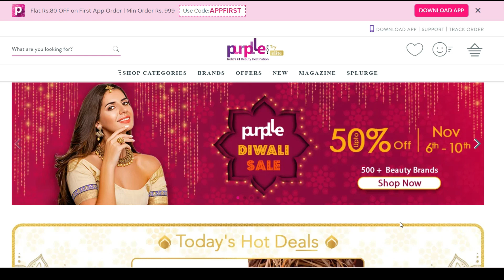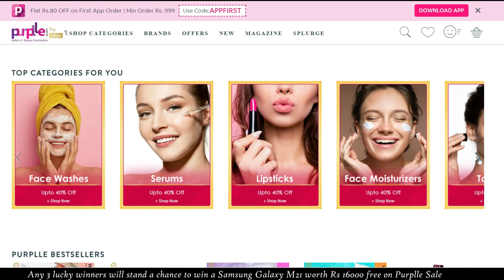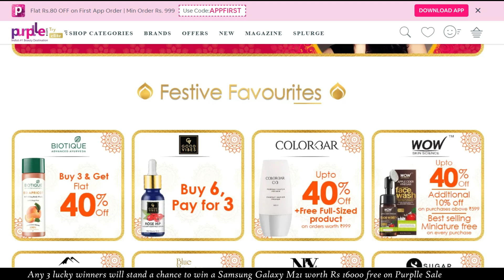Celebrate Diwali WithMe | 4 Diwali Makeup Hairstyle Outfit Ideas | DIWAGLAM | Purplle Diwali Sale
Maybelline New York Fit Me Matte+Poreless Liquid Foundation - Natural Beige 220 (30 ml)
NY Bae Almond Oil Infused Foundation Concealer Contour Color Corrector Stick, Runway Range - Backstage Excitement In Brown 20
Vayam Ayurveda Pudina (Mint) Toning Face Mist concocted with Vitamin B5 (50 ml)
Stay Quirky Lipstick Creamy Matte With BadAss Upgrade - Nude - Angel With Devils Kiss 7 (3.5 g)
WishCare Pure & Natural Aloe Vera Gel - 200 Ml - Enriched With Vitamin E - Multipurpose Gel for Skin and Hair
Colorbar Radiant White UV Fairness Compact Powder Sandy Nude 003 (9 g)
Stay Quirky Foundation Concealer Contour Color Corrector Stick, For Dark Skin - Racy Sexting 8 (6.5 g)
Purplle Childhood Besties Lip Balm with SPF, Raw Mango 1 (12 g)
Purplle Ultra HD Matte Mini Liquid Lipstick, Nude - My First Big Presentation 28 (1.6 ml)
NY Bae Foundation Concealer Contour Color Corrector Stick, For Fair Skin, Goin' Classy at Lincoln Center - Ivory 1
Stay Quirky Hide my Hickey Concealer Minis - From That Sneak-Out 7
Shakti By NY Bae Nail Lacquer Glitter Top Coat - Bronx Ballet 3 (9ml)
L'Oreal Paris Infallible 24H Fresh Wear Foundation - Golden Beige 140 (30 ml)
Glam 21 Long Lasting Oil Free Makeup Fixer Primer - (60 ml)(Transparent)
Maybelline New York Color Sensational Creamy Matte Lipstick, 685 Craving Coral (3.9 g)
Maybelline New York Face Studio Master Chrome Metallic Highlighter - Molten Gold (6.7 g)
Wet n Wild Photo Focus Dewy Face Primer - Till Prime Do Us Part (25 ml)
Wet n Wild Color Icon 10 Pan Palette - Comfort Zone (8.5 g)

Any 3 lucky winners will stand a chance to win an Samsung Galaxy M21 worth Rs.16000 for FREE.